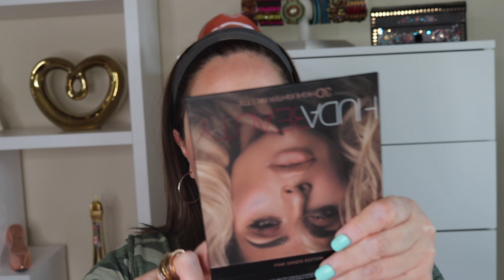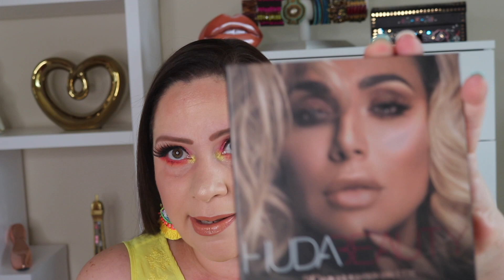HUDA BEAUTY NEON ORANGE PALETTE / TUTORIAL Y REVIEW / CLAUDIA MAKEUP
HUDA BEAUTY NEON ORANGE PALETTE / TUTORIAL REVIEW / CLAUDIA MAKEUP
Poshmark @claudiamayor58
Facebook Claudia Mayor
Instagram Productos Poshmark  mayor_1976